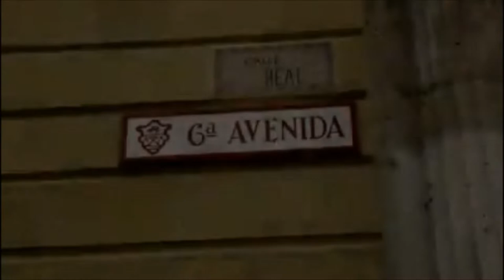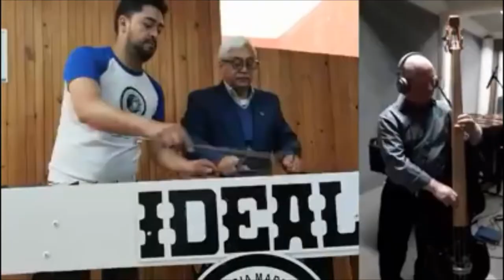ASÍ ES GUATEMALA